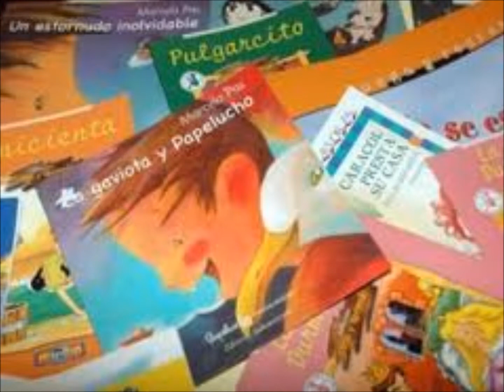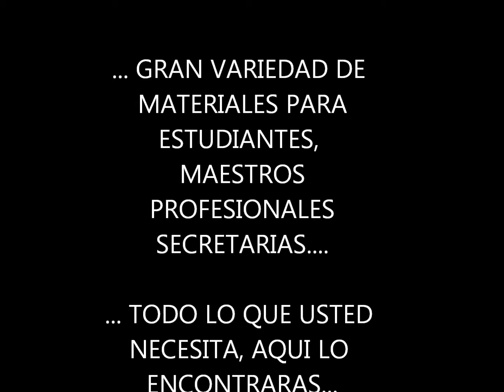SANTOS OFFICE SUPPLY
Somos una corporación netamente puertorriqueña desde el año 1985 en el pueblo de Cidra, P.R. Tenemos gran variedad en todos los materiales que usted necesita para maestros, estudiantes y profesionales. Aquí encontrará el equipo perfecto para su oficina.